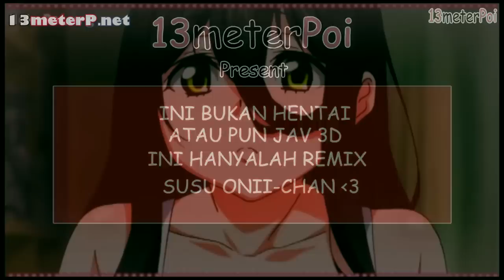[13meterP] Hatsune Miku feat Nekopoi - Susu Onii-chan Coklat Nikmat Hingga Tetes Terakhir